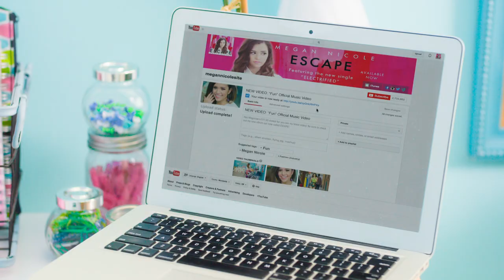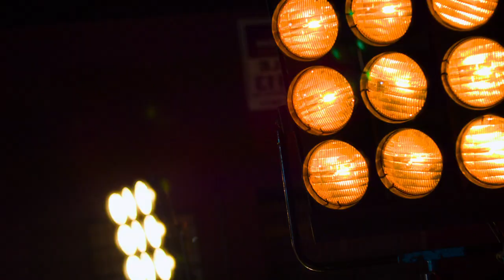Behind The Scenes on the FUN Music Video Shoot w/ Megan Nicole and Hannah Lux Davis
Catch me on my US tour this August/September SweetDreamsTour :) see you soon!

Upcoming Shows:
July 11th - Beauty Con - Los Angeles
August 26th - Mod Club - Toronto, Canada
August 27th - Brighton Music Hall - Boston, MA
August 29th - Gramercy Theater - New York, NY
August 30th - Jammin Java - Washington, D.C.
September 12th - Alamo City Music Hall - San Antonio, TX

I had a really FUN time on the set of my new music video for FUN. The director, Hannah, and the entire team on set were amazing!

to see more YTMA Music Moments.

I'm coming to Hong Kong December 12th and Shanghai December 13th!

Vine: @megannicole

Written by: Megan Nicole, Tom Mgrdichian and Doug Shawe
Produced by: Tom Mgrdichian